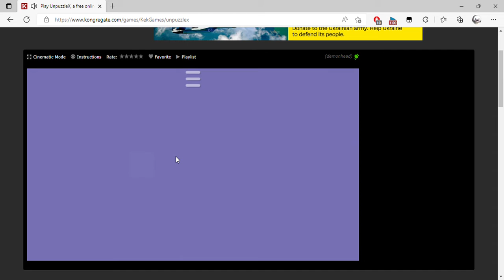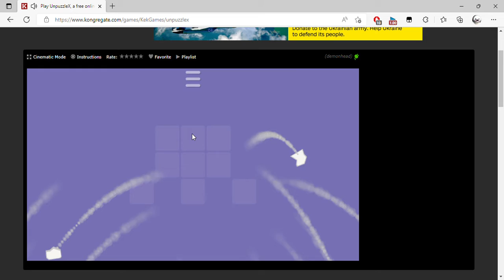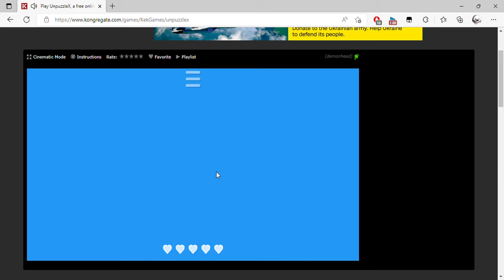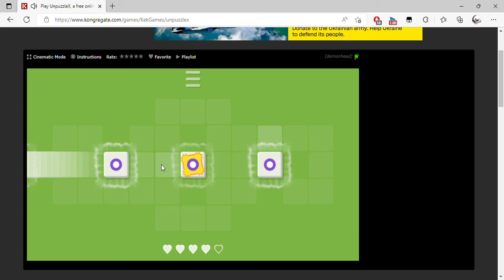Play UnpuzzleX, a free online game on Kongregate Personal Microsoft​ Edge 2022 08 19 07 34 40